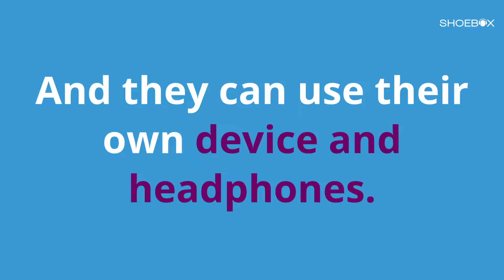SHOEBOX Online - An Effective Online Hearing Screening Test